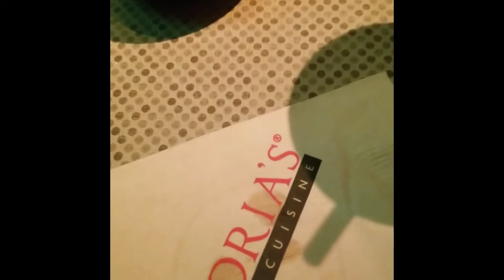sunday date night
Keep it simple and enjoy a sunday

Alley Kat in Houston, Tx sunday night poetry.